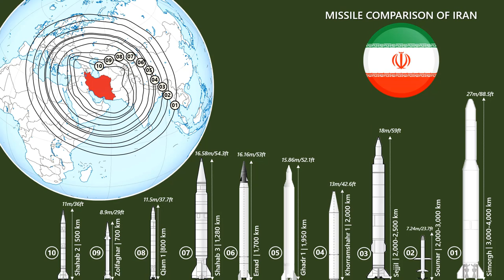Missile Range Comparison of Iran | Top 10 Longest Range Missile of Iran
In recent years, the Iranian government states that it has self-sufficiency in essential military hardware and defense systems.

Tehran established an arms development program during the Iran–Iraq War to counter the weapons embargo imposed on it by the US and its Western allies. Since 1992, Iran has manufactured its own tanks, armored personnel carriers, missiles, radars, boats, submarines, unmanned aerial vehicles, and fighter planes.